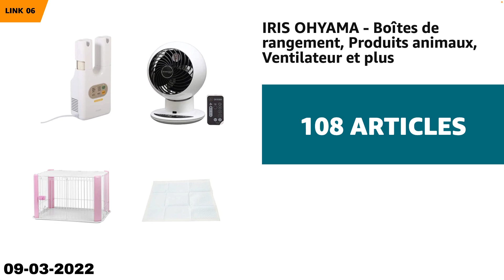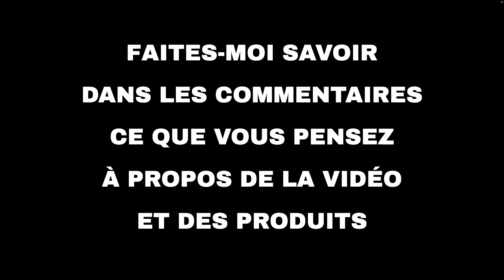Les 10 meilleures offres "Maison et famille d'Amazon" aujourd'hui (09-03-2022)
⚠️ ATTENTION!
1. Si vous regardez cette vidéo trop tard, les promotions peuvent avoir expiré et les produits retirés : activez les notifications et soyez rapide.
2. Soutenez mon travail : Utilisez les liens ci-dessous et je pourrais recevoir une petite commission.
3. "Aujourd'hui" signifie le 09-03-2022. Vous n'êtes pas le bon jour?

🛍 PRODUITS ET LIENS
🔗 01 - Sélection de linges de lit, couvertures...
🔗 02 - Oversteel sélection de produits gaming...
🔗 03 - BedStory [Nouvelle Technologie Surmatel...
🔗 04 - Oxford - Unilux : Sélection de fournitu...
🔗 05 - Meuble Cosy, Songmics, Interlink: sélec...
🔗 06 - IRIS OHYAMA - Boîtes de rangement, Prod...
🔗 07 - BEDSURE Couette Ete 220x240 Légère - Co...
🔗 08 - Trust Gaming : sélection d'accessoires ...
🔗 09 - Elviros Oreillers à Mémoire de Forme, O...
🔗 10 - Sweetnight sélection de matelas, oreill...